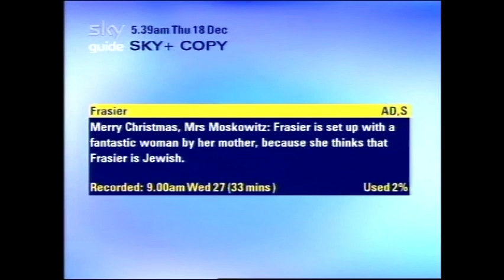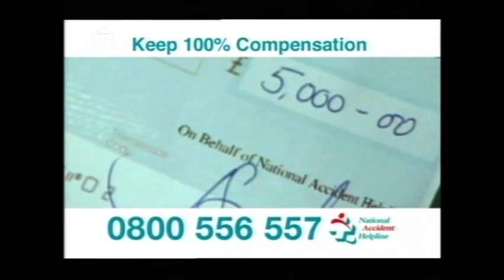Paramount Comedy 2 - Continuity and Adverts (27th June 2007)